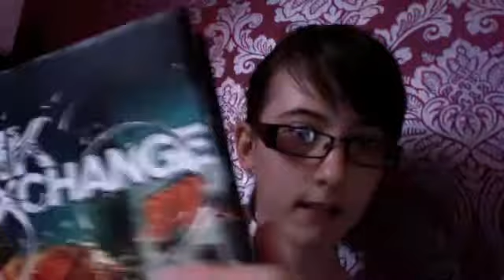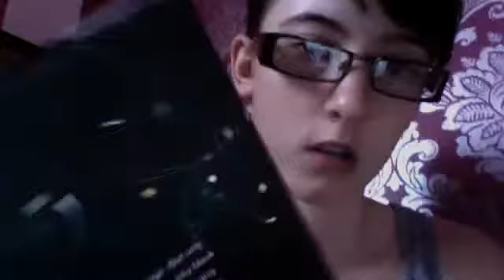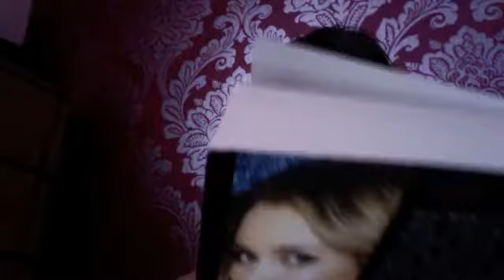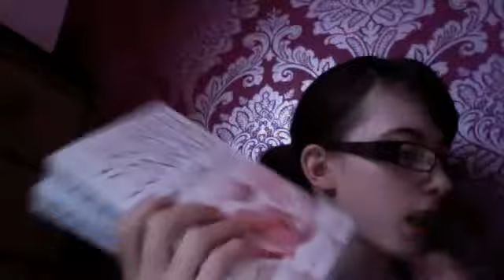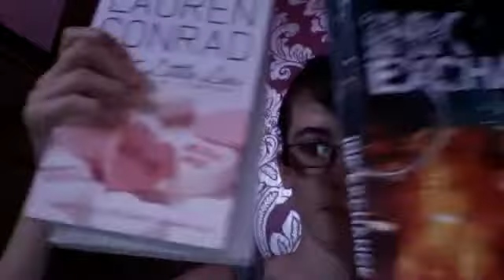HardBack Vs. PaperBack